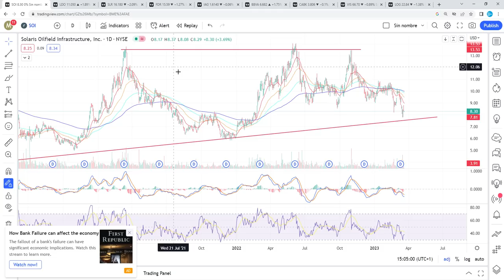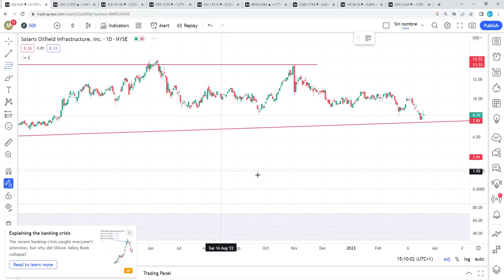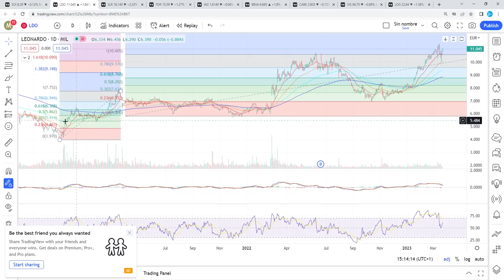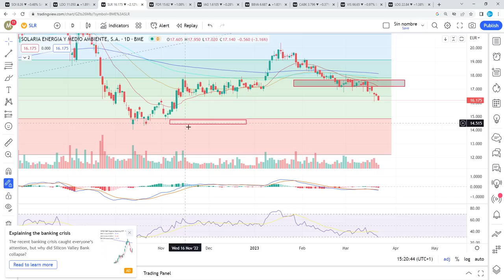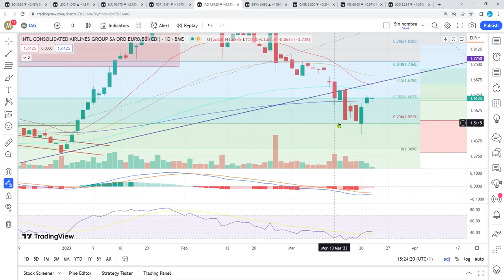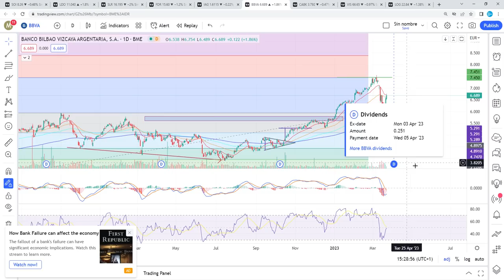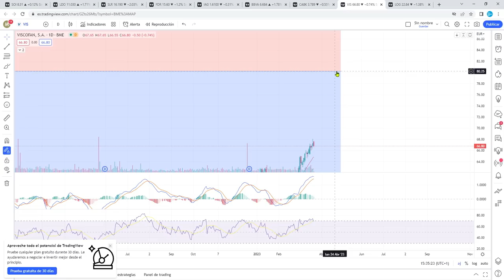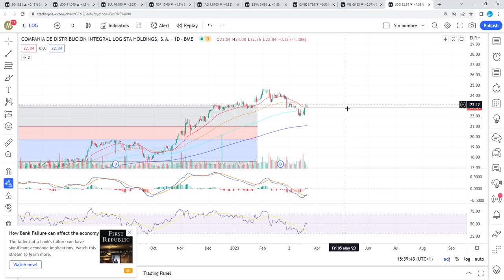[]Análisis Técnico[] 22/3 VISCOFAN, LOGISTA, IAG, BBVA, CAIXA, SOLARIA, SOLARIS, LEONARDO, FLUIDRA